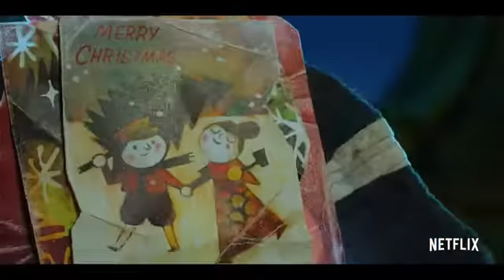🎥 ROBIN ROBIN Trailer 2022